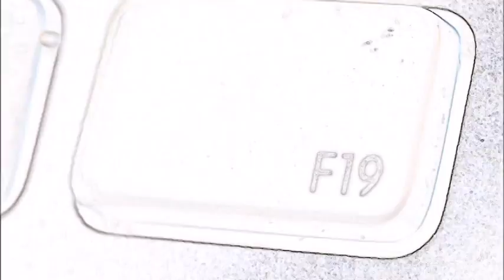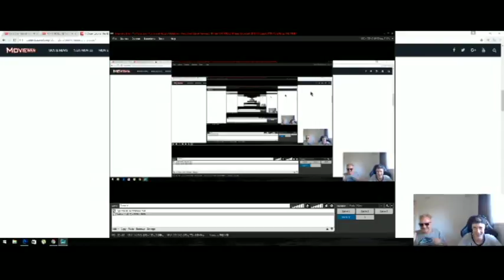Aussie and Hazza's Meltdown Show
Movie and TV show Reviews, Gadgets, Challenges, YouTube Content reviews and much more